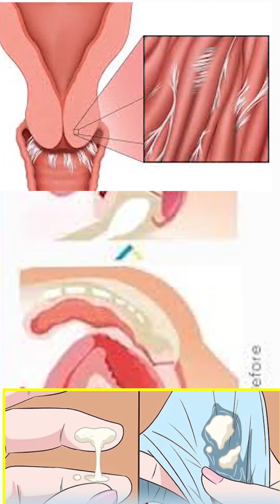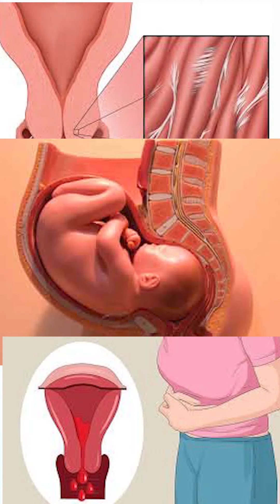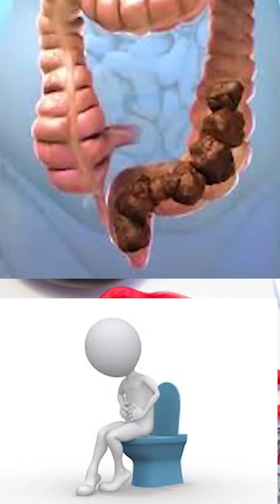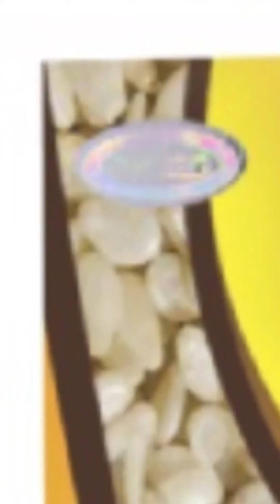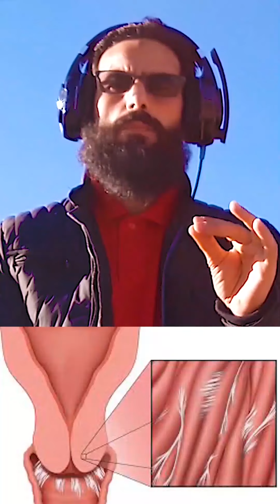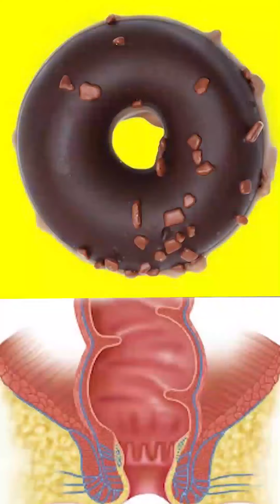شيء يكرهه الرجل قد يكون في المراة اعرفه بنفسك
اتساع المهبل من المشاكل الشائعة جدا بين السيدات وهي من المشاكل التي تسهم بشكل كبير في تقاعس الرجل عن العملية الجنسية . في هذا الفيديو نحاول تبيين اسباب هذا المشكل ونحاول طرح بعض الخيارات للحد من مشكل اتساع الفرج لدي النساء بطرق منها ماهو بسيط  جدا .
.وليس بالضرورة ان يكون الامر مصدر قلق على استمرار العلاقة الزوجية اذا كان يسودها الحب والتفاهم فليست العلاقات دائما قائمة على الفلك الجنسي